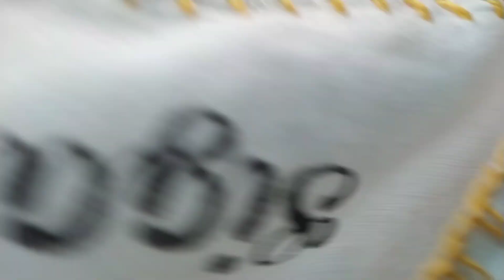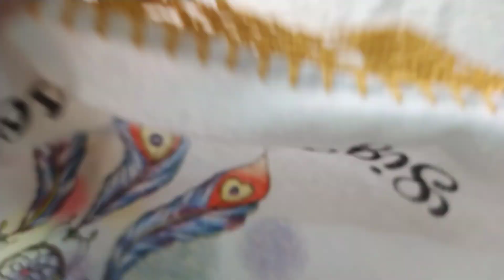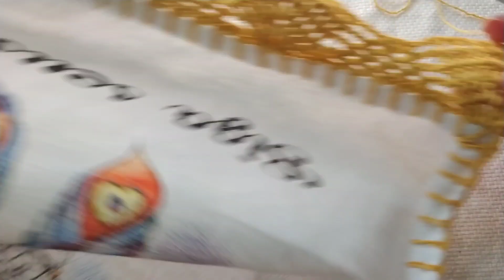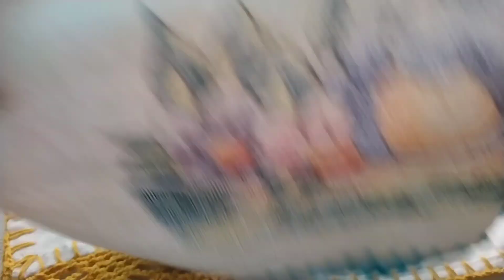Barrado em crochê fácil (final)